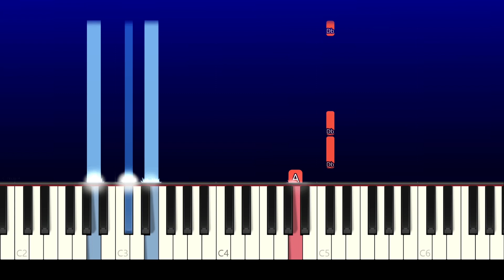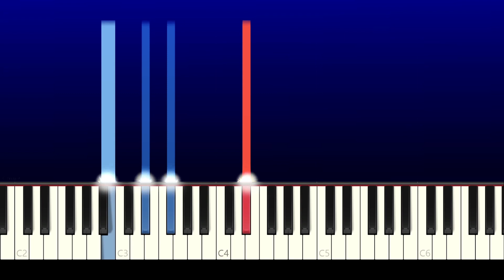Francesco Gabbani - Viceversa (Piano Tutorial)